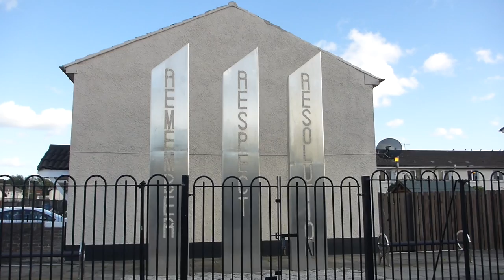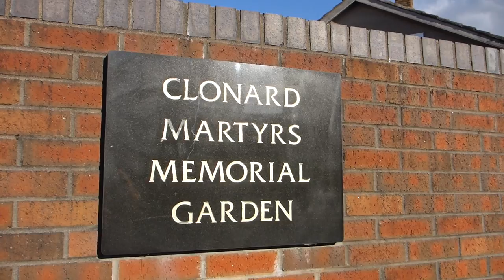Black Cab Tour of Belfast, Northern Ireland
Dave and Deb of The Planet D

Video Transcript:
We're in the Black Cab tour in Belfast
Let's see what we see.
The black taxi political tours are a great way to learn about Northern Ireland's turbulent history
Where the catholic and protestant conflict ended just 20 years ago.
The main Protestant neighbourhood is Shankhill Road and Falls Road
And these are the areas we'll visit here today.
But you'll find that a lot of our working class areas are still quite segregated.
Many of the drivers actually lived through the turmoil of the 80s
And have many personal stories to share
The tour begins in the Protestant neighbourhood of Shankill Road
Here we had the chance to walk through the community viewing the painted murals
Portraying pivotal moments in history.
The murals commemorate those who fought and died in the conflict
I'm sure you've heard of all the troubles here Ireland.
Guys see the Freedom 2000.
That's in reference to a prison.
When the conflict was on here we had two types of prisoners.
We had what were known as political prisoners and then we had what was known as ODC
That stood for ordinary decent criminal.
The second half of our tour took us to the Falls Road Clonard  Martyrs Memorial Gardens
It's surprising to see just how close these two communities are.
They are side by side divided only by the long concrete wall known as the Peace Wall.
The memorial pays respect to the IRA volunteers who fought and lost their lives during the troubles.
The IRA carried the title of Volunteer.
The troubles of Belfast are now in the past but the
Working class communities are still segregated
The Wall still stand and even today there  is a curfew at
Falls Road where the barriers close daily at 10pm
If you are looking for a different city tour,
We highly recommend the Black Taxi tour of Belfast.